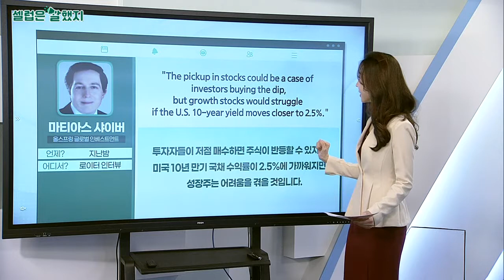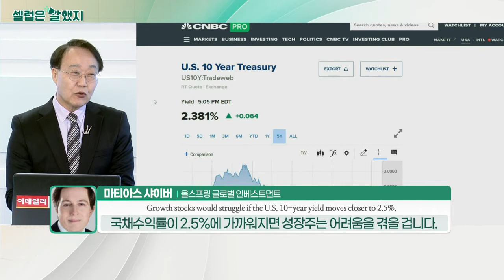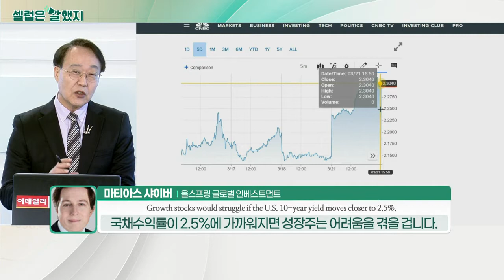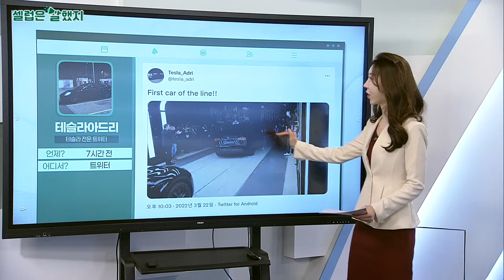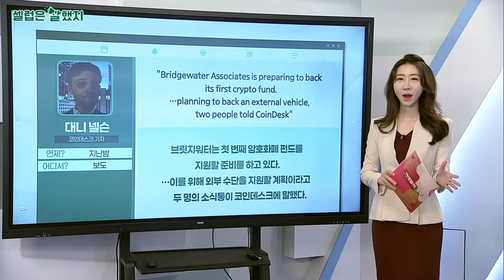마티아스 샤이버(올스프링 글로벌 인베스트먼트) / 테슬라아드리(테슬라 전문 트위터) / 대니 넬슨(코인데스크 기자)_셀럽은 말했지 (20220323)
마티아스_샤이버(올스프링 글로벌 인베스트먼트) / 로이터 인터뷰
"The pickup in stocks could be a case of investors buying the dip, but growth stocks would struggle if the U.S. 10-year yield moves closer to 2.5%."
투자자들이 저점 매수하면 주식이 반등할 수 있지만 미국 10년 만기 국채 수익률이 2.5%에 가까워지면 성장주는 어려움을 겪을 것입니다.

테슬라아드리(테슬라 전문 트위터) / 트위터
First car of the line!! Elon is dancing again!!
베를린 기가팩토리 공장에서 나온 첫 테슬라입니다! 머스크는 춤을 추네요.

대니_넬슨(코인데스크 기자) / 보도
"Bridgewater Associates is preparing to back its first crypto fund… planning to back an external vehicle, two people told CoinDesk"
브릿지워터는 첫 번째 암호화폐 펀드를 지원할 준비를 하고 있다… 이를 위해 외부 수단을 지원할 계획이라고 두 명의 소식통이 코인데스크에 말했다.